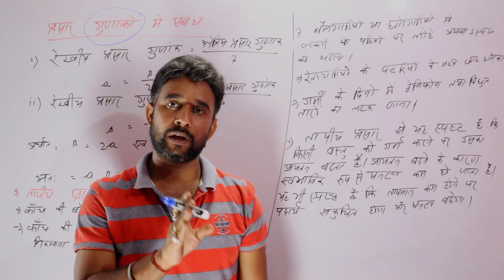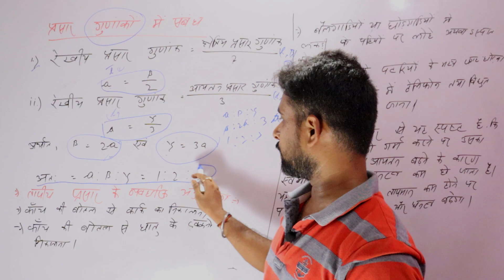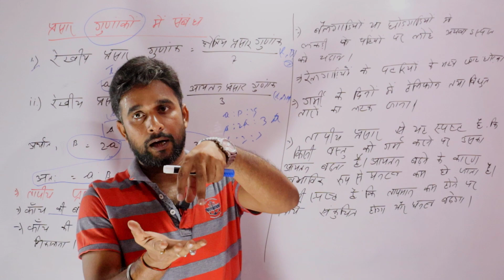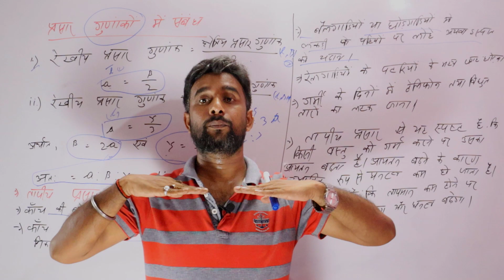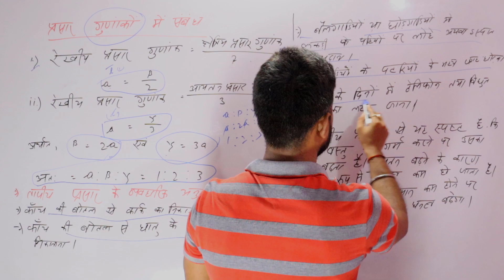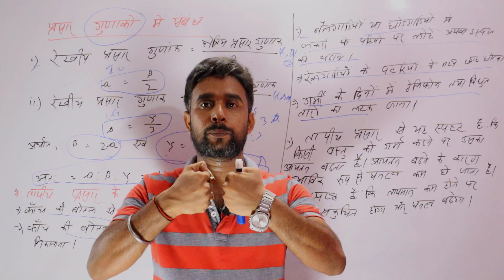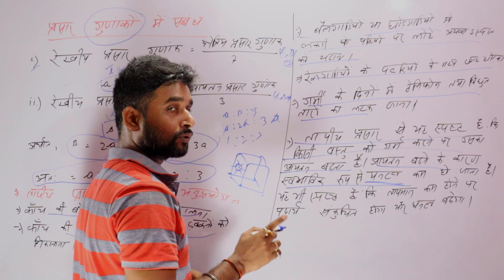Lecture 13 तापीय प्रसार | प्रसार गुणांको में संबंध | Relations between Coefficient of Expansion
Lecture 13 तापीय प्रसार | Thermal Expansion | प्रसार गुणांको में संबंध | Relations between Coefficient of Expansion | Relation between Alfa, Beta and Gama | तापीय प्रसार के अनुप्रयोग |

Description:-

प्रिय छात्र एवम् छात्राएँ ,

                      Let's Learn SCIENTIA (Science) (By:-ABHINAV CHOUDHARY) मेआप सभी युवाओ का स्वागत करता हूँ I आपके प्रोत्साहन से मैंने YOUTUBE पर आपना एक EDUCATIONAL CHNNEL  प्रारंभ किया है , ताकि जिसके माध्यम से आप सबों से जुड़ सकूँ , और जरुरतमंदो की सहायता कर सकूँ I
मैं आपके लिये विज्ञान (GeneralScience) के विषय मै, ज्ञानवर्धक विडियो के माध्यम से जुड़ने का प्रयाश करूंगा I
For all kind of P.C.S. like BPSC, JPSC, UPPSC Etc. and for all kind of Competitive examination. (GSbased)

आप सबों के प्यार एवम् सहयोग के लिये आप सबों का धन्यवाद IIIIIIII